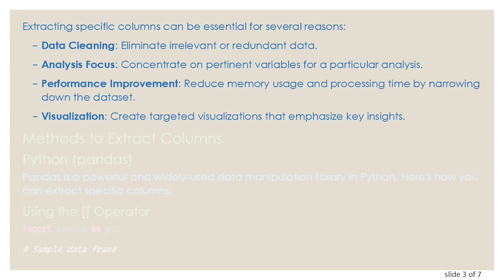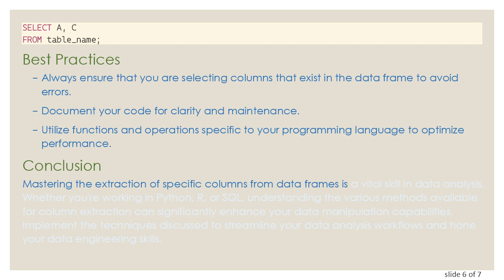Selective Column Extraction from Data Frames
Learn how to efficiently extract specific columns from a DataFrame for streamlined data analysis. Enhance your data manipulation skills with our comprehensive guide.
Selective Column Extraction from Data Frames: A Comprehensive Guide

Data frames are fundamental structures in data analysis, pivotal in managing and manipulating large datasets. When working with data frames, it's often necessary to focus on specific columns to isolate pertinent information, streamline analyses, or create new datasets. This guide will guide you through the various methods for extracting specific columns from a data frame.

Understanding Data Frames

A data frame is a two-dimensional, size-mutable, and potentially heterogeneous tabular data structure with labeled axes (rows and columns). It is akin to a table in a database or a worksheet in Excel. Data frames are a crucial concept in numerous programming languages and environments, including R, Python (with pandas), and SQL.

Why Extract Specific Columns?

Extracting specific columns can be essential for several reasons:

Data Cleaning: Eliminate irrelevant or redundant data.

Analysis Focus: Concentrate on pertinent variables for a particular analysis.

Performance Improvement: Reduce memory usage and processing time by narrowing down the dataset.

Visualization: Create targeted visualizations that emphasize key insights.

Methods to Extract Columns

Python (pandas)

Pandas is a powerful and widely-used data manipulation library in Python. Here's how you can extract specific columns:

Using the [] Operator

Using the .loc[] Method

Using the .iloc[] Method

R

In R, data frames are the primary structure for data manipulation. Here's how to extract specific columns:

Using the $ Operator

Using the [] Operator

SQL

When dealing with SQL databases, you use the SELECT statement to extract specific columns:

Best Practices

Always ensure that you are selecting columns that exist in the data frame to avoid errors.

Document your code for clarity and maintenance.

Utilize functions and operations specific to your programming language to optimize performance.

Conclusion

Mastering the extraction of specific columns from data frames is a vital skill in data analysis. Whether you're working in Python, R, or SQL, understanding the various methods available for column extraction can significantly enhance your data manipulation capabilities. Implement the techniques discussed to streamline your data analysis workflows and hone your data engineering skills.

Happy Data Analyzing!